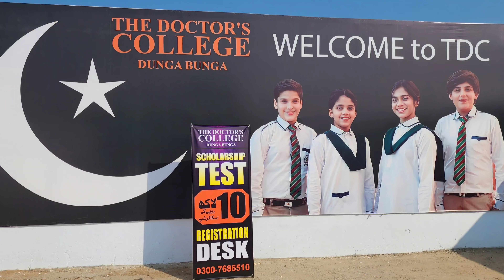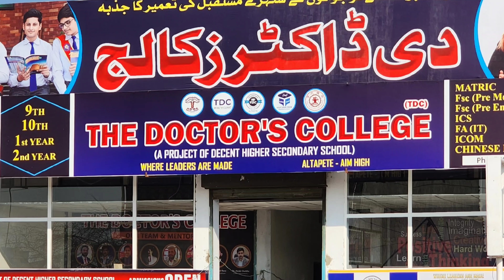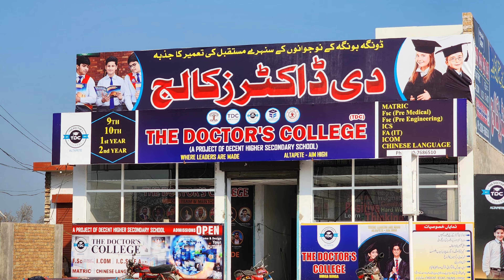Free Scholarship of Rs.10 Lakh by The Doctor's College Dungabonga for Student